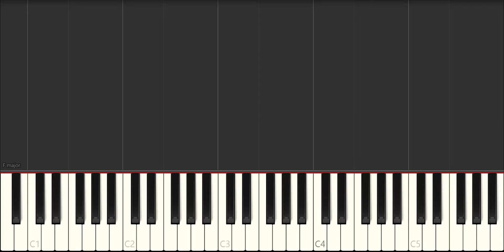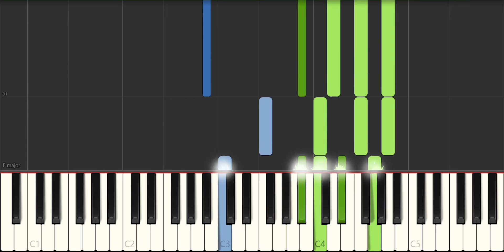Vedo - You Got It [Easy Piano Tutorial] (Synthesia)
This is chord progression is sooo smooth! Hope you enjoy this tutorial/instrumental.